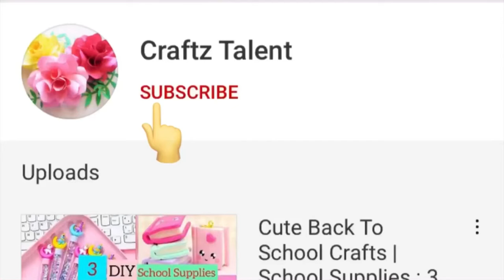How to make Paper Nails Tutorial *easy diy* paper nails diy tutorial 💅 paper craft / Sanrio crafts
How to make Paper Nails Tutorial *easy diy* paper nails diy tutorial 💅 paper craft / Sanrio crafts / giant nail made of paper

Easy paper craft ideas / paper crafts / paper DIY / School Crafts / Paper tricks

paper crafts, paper craft ideas, easy craft ideas, paper tricks, magic drawing board, whiteboard, stickers, sticky notes,

DIY,
Origami,
Homemade,
Handmade,
Wall hanging,
Wall decoration ideas,
Wallmate,
Craft paper,
Without,
No glue,
Mini notebook,
Craft of paper,
Homemade gift,
Kawaii,
Craft Malayalam,
Craft hindi,
Craft in tamil,
Craft tamil,

Diy BTS School supplies | How to make BTS school supplies | Home made | BTS | tiktok Compilation